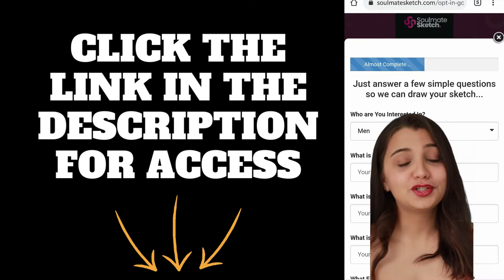SOULMATE SKETCH REVIEW I Are You Ready to Finally Meet Your True Soulmate?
SOULMATE SKETCH REVIEW
Are You Ready to Finally Meet Your True Soulmate?

You can now get a sketch drawing of what your soulmate looks like.

Many of our customers end up shocked when they later met someone who looked identical to the sketch.

This is great for lonely souls and those who are curious to know what their soulmate really looks like.

We can help anyone find their future soulmate by giving you a sketch and custom psychic reading.

It's so easy to get started as we only need your full name and birthdate and we will be able to use our powers to come up with a perfect sketch of your soulmate.